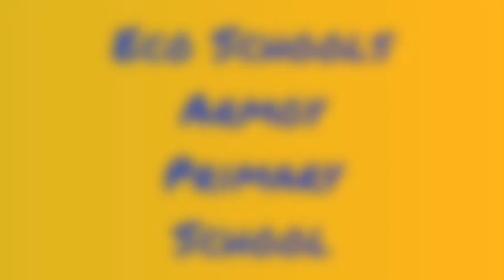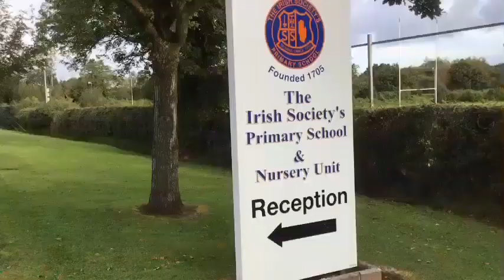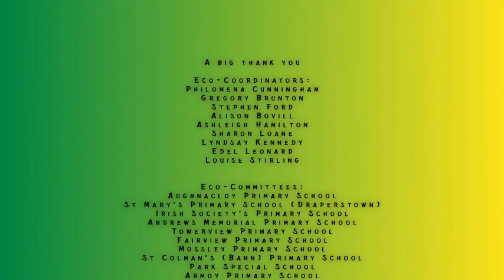Eco-Schools Impact - What is Eco-Schools for you?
We have asked some of our Eco-Committee members, supported by their Eco-Coordinators, to share with us some thoughts about the way they see the Eco-Schools programme and its impact on their every-day life.

Eco-Schools is an holistic programme that goes beyond the school's gates.  What is Eco-Schools for you? If you wish to share your ideas with us do not hesitate to get in touch with the Eco-Schools NI team at Keep Northern Ireland Beautiful.

Thank you to all pupils and teachers who kindly have contributed to this little video project.